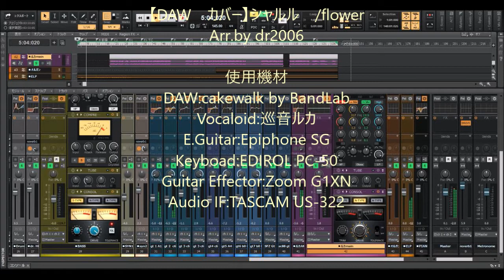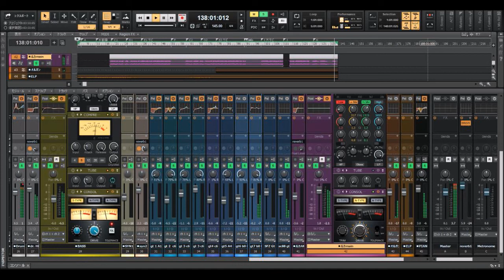【DAW カバー】シャルル /Flower ..巡音ルカ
何を今さらという程のボカロの名曲ですが、DAW（cakewalk）でカバーしました。
ボーカルは巡音ルカです。殆ど調教なし。Eギターを複数トラック使いましたが、BPM145にジャストに弾くのは技量的に難しかったです(~o~)というかそもそも、耳コピなので怪しい(笑)
Eベースは原曲にとらわれず（２コーラスの前にソロ入れたりとか・・）、結構自由に弾いています。

使用機材
DAW:cakewalk by BandLab
Vocaloid:巡音ルカ
E.Guitar:Epiphone SG
E.Bass:bacchus
Keyboad:EDIROL PC-50
Guitar Effector:Zoom G1XN
Audio IF:TASCAM US-366